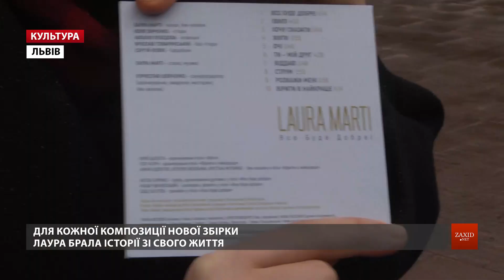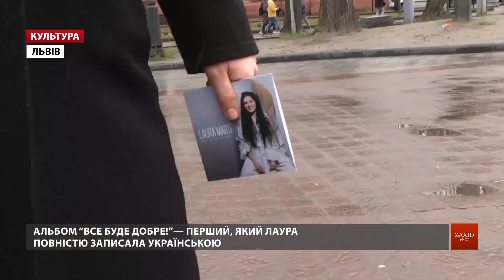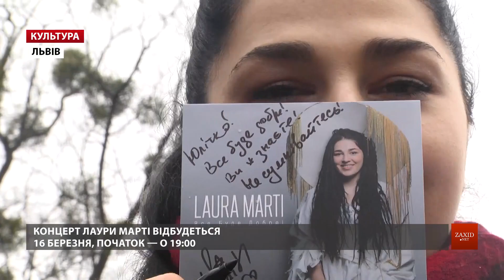На сцені Львівської опери вперше з українською програмою виступить зірка джазу Лаура Марті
У понеділок, 16 березня, на сцені Львівського національного академічного театру опери та балету ім. С. Крушельницької виступить українська джазова виконавиця вірменського походження Лаура Марті.